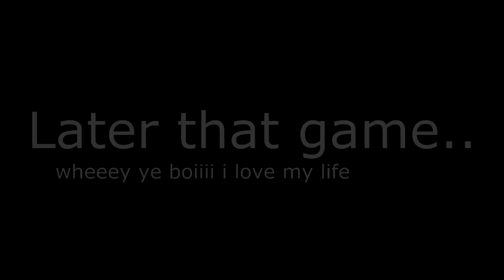EPIC 1440 SUICIDE HITMARKER FOR SAW RC!